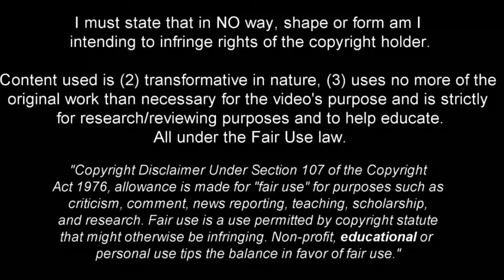16 Year Old Mattia Mannini is a Refined Talent 2024ᴴᴰ